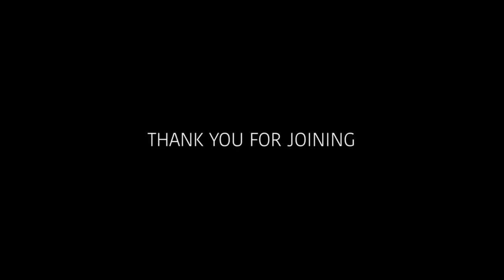MHC Telugu online devotional I 16th January 2022